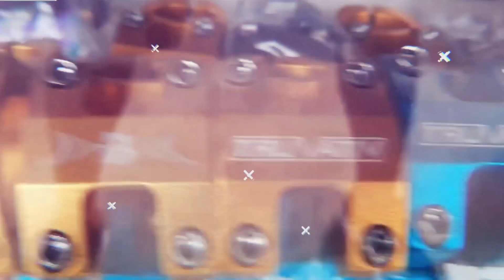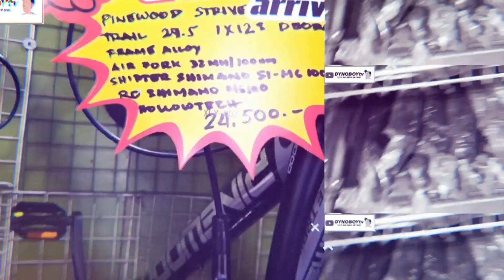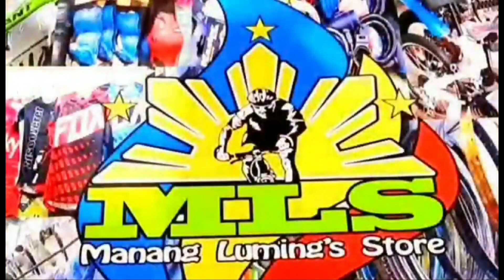2022 BETTA FRY ALLOY FOLDING BIKE POWERED BY SENSAH 1X8 SPEED